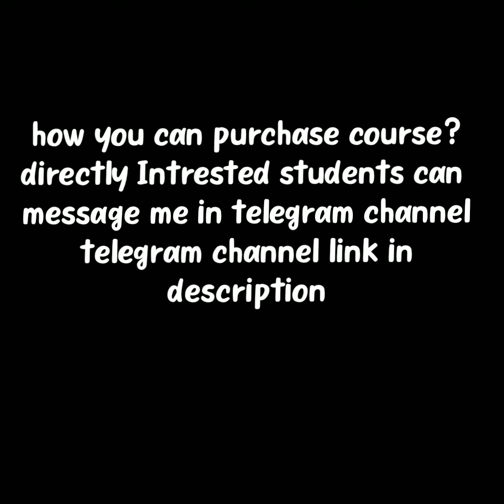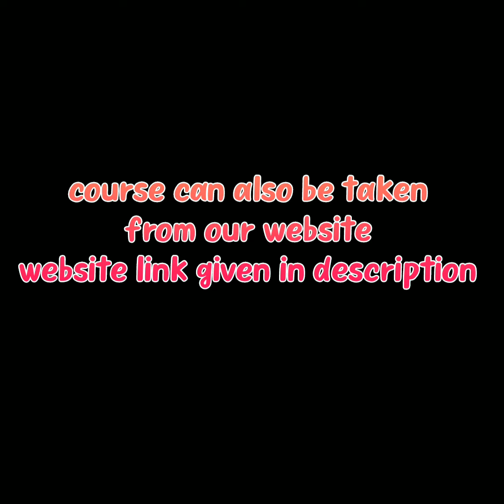ap diploma maths classes for c20,c16 students| network analysis, c language classes for low cost